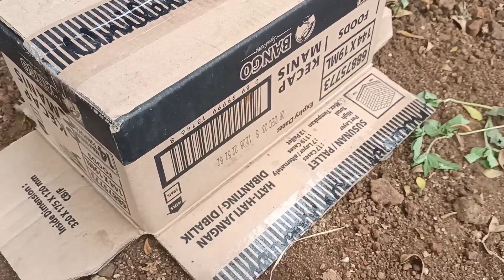Menangkap Ayam Lucu,Ayam warna warni,Ayam rainbow,Bebek, Ikan,Kelinci,Ikan,kura kura,Animal cute#113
bebek lucu, sapi lucu, sapi joget, monyet lucu, kucing lucu, suara sapi, hewan lucu

mencari hewan, menemukan hewan, ayam warna warni, ikan channa, bebek, kura kura, mencari mainan, menemukan mainan